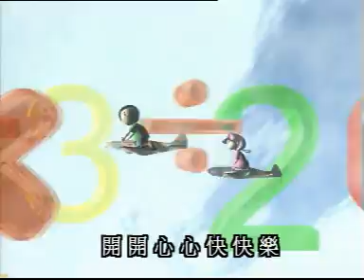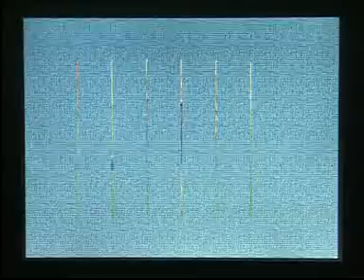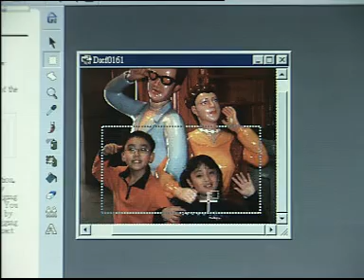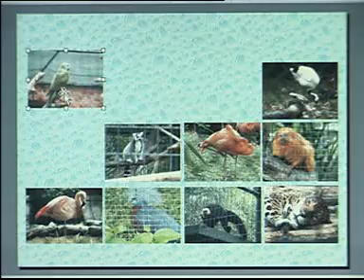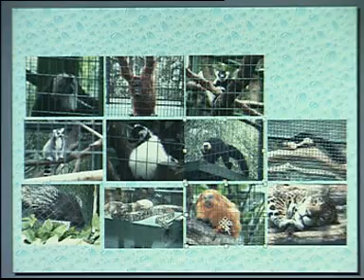ETV 小學數學科一年級 - 初步統計 (2001)